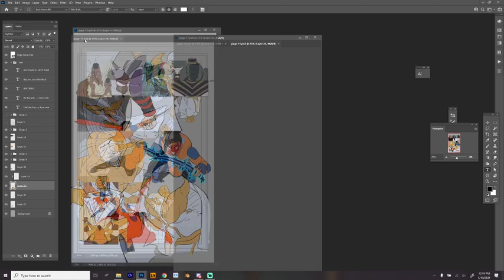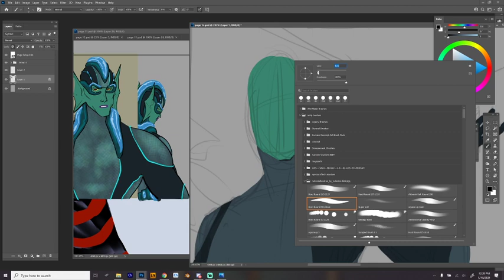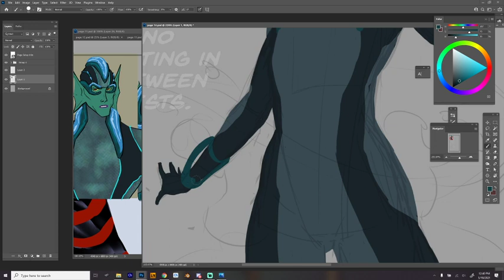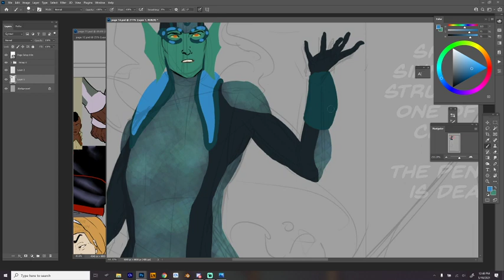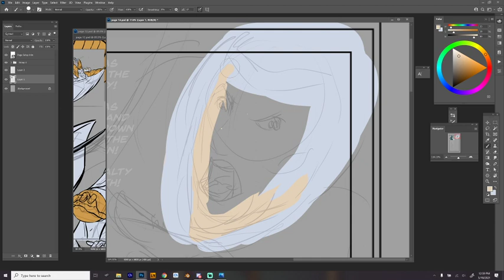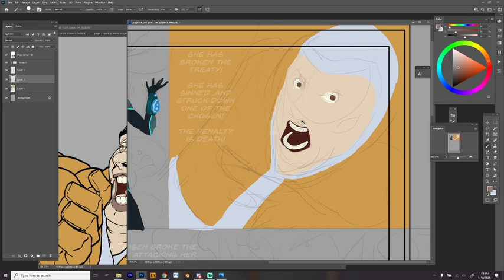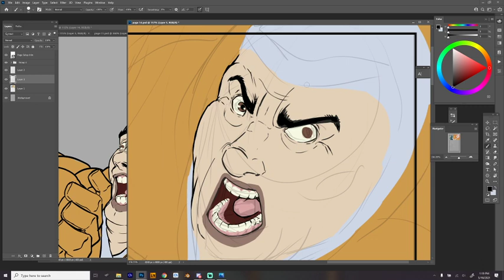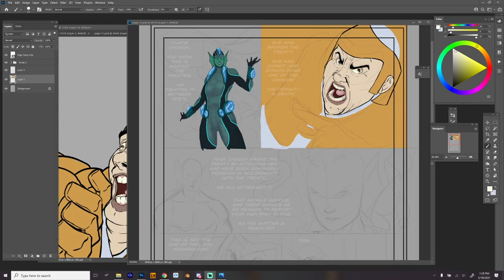Working on Comic stuff on lunch break #15